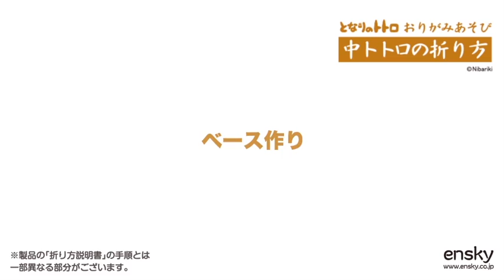中トトロの折り方 1～6ベースを作っていきます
中トトのベースとなる折り方の動画です。この工程は大トトロとも同じです。